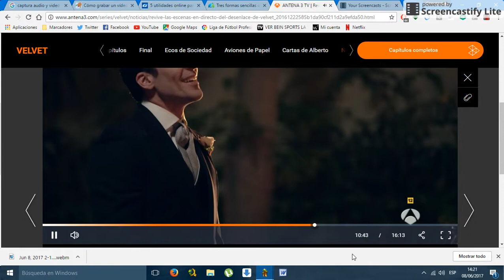Jun 8, 2017 2:21 PM